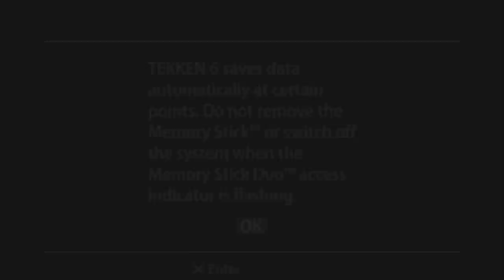[HD]Let's Play Tekken 6 [Arcade Battle][Jin Kazama][PSP]